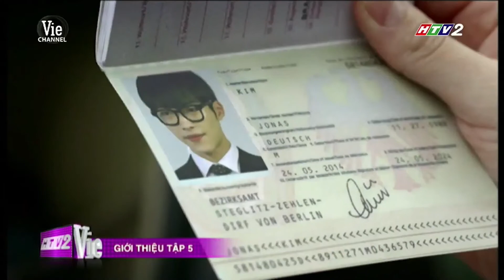Đoạn hết tập 4, giới thiệu tập 5 phim 'Cú lừa bạc tỷ'